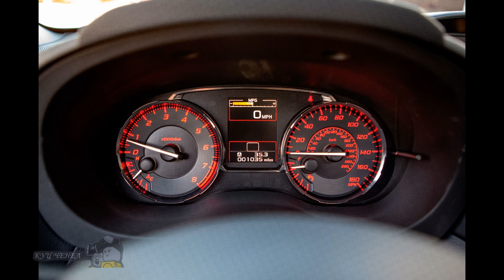Japanese new automobiles Subaru WRX 2015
Japanese new automobiles Subaru WRX 2015. Subaru Impreza WRX - turbocharged version of the Subaru Impreza, four-wheel drive sports car. Available in versions sedan, wagon (up to 2007) and hatchback (2007).

Sales Subaru WRX started in 1992 in Japan, but soon began to sell the model in Australia, North America and Europe. Compared to the base model, established on WRX wider low-profile tires, upgraded brakes and enhanced suspension. The main difference from the WRX cheaper versions - the presence of turbocharging and external difference - the air intake on the hood, new grille, reduced clearance, a spoiler on the trunk lid, as well as increased wheels - wheels 17 or 18 inches.